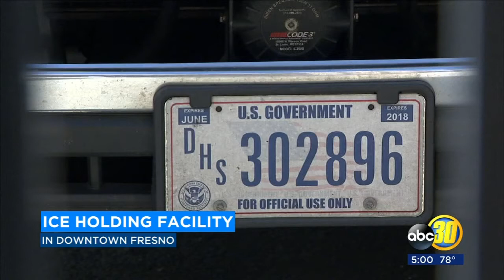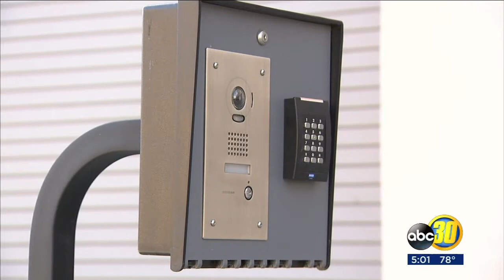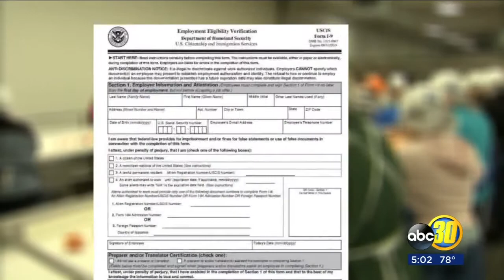Non-descript building in downtown Fresno said to have holding cells for the undocumented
There are no indications on the outside the downtown building in Fresno is a step closer to jail or deportation.